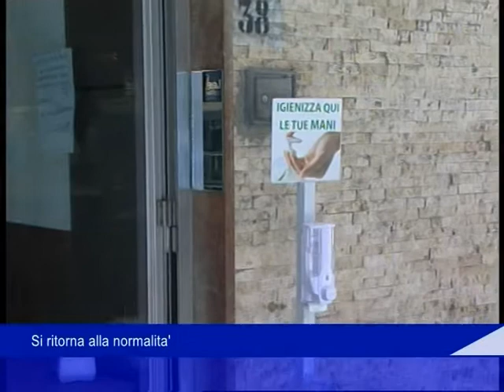covid siritorna alla normalita 21 giugno